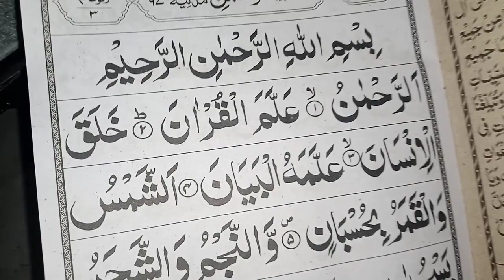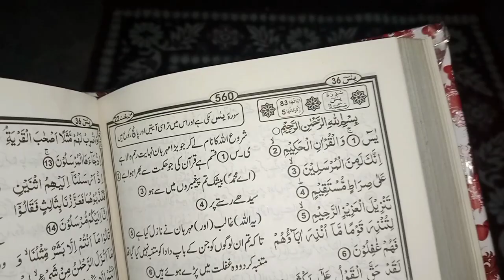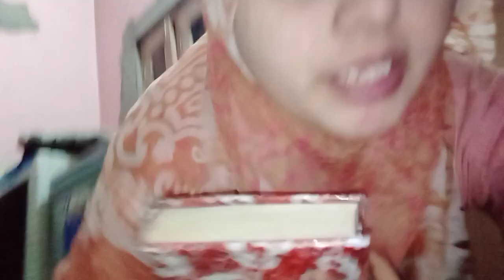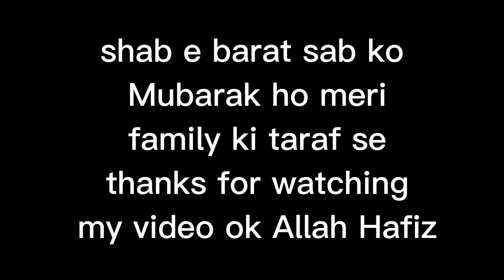New vlog Mera AJ vlog shab e barat sab ko Mubarak ho Saba mubarak vlog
Assalamu alaikum
Welcome to all my YouTube family Saba mubarak vlog